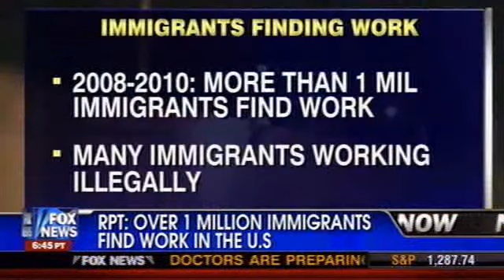FOX: Chairman Smith comments on recent immigration report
A stunning new survey on illegal immigration and jobs in America. More than a million immigrants, many of them illegal found a job in the united states over the past two years.